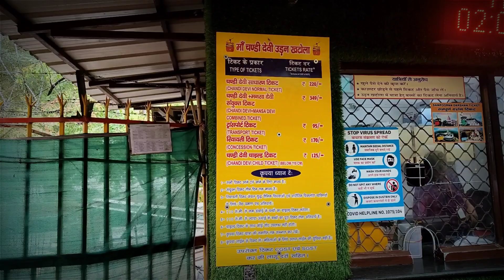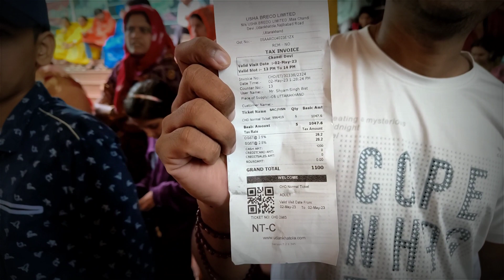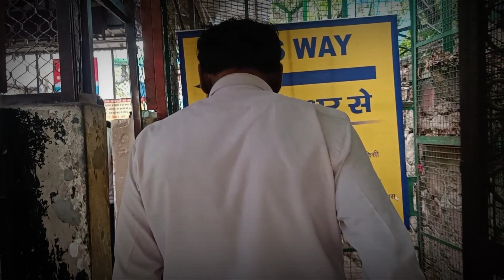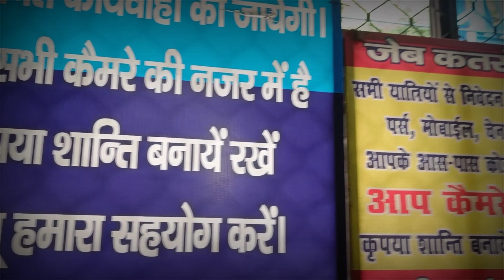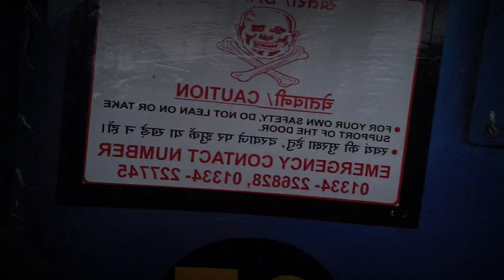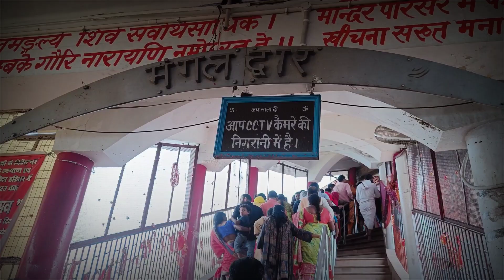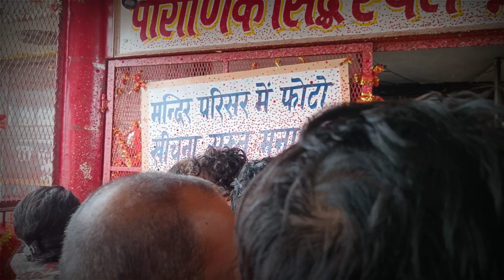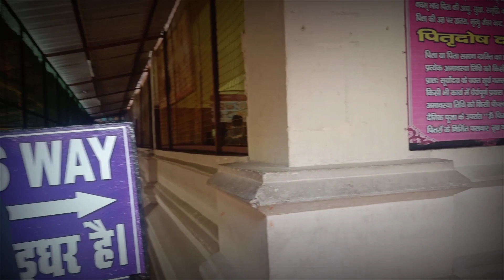Chandi Devi Devi Mandir Haridwar | famous temple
Must watch this video too.

Chandi Devi Temple, Haridwar (Hindi: चण्डी देवी मंदिर, हरिद्वार) is a Hindu temple dedicated to Goddess Chandi Devi in the holy city of Haridwar in the Uttarakhand state of India. The temple is situated atop the Neel Parvat on the Eastern summit of the Sivalik Hills, the southernmost mountain chain of the Himalayas. Chandi Devi Temple was built in 1929 by Suchat Singh in his reign as the King of Kashmir. However, the main murti of Chandi Devi at the temple is said to have been installed in the 8th century by Adi Shankaracharya, one of the greatest priests of Hindu religion.The temple also known as Neel Parvat Teerth is one of the Panch Tirth (Five Pilgrimages) located within Haridwar.
Goddess Chandi also known as Chandika is the presiding deity of the temple. The story of the origin of Chandika is as follows: Long time ago, the demon kings Shumbha and Nishumbha had captured the kingdom of the god-king of heaven - Indra and thrown the gods from Swarga (heaven). After intense prayers by the gods, a goddess emerged from Parvati. An exceptionally beautiful woman and amazed by her beauty, Shumbha desired to marry her. On being refused, Shumbha sent his demon chiefs Chanda and Munda to kill her. They were killed by goddess Chamunda who originated out of Chandika's anger. Shumbha and Nishumbha then collectively tried to kill Chandika but were instead slain by the goddess. Thereafter, Chandika is said to have rested for a short while at the top of Neel Parvat and later a temple was built here to testify the legend. Also, the two peaks located in the mountain range are called Shumbha and Nishumbha.
The Temple is located at a distance of 4 kilometres (2.5 mi) from Har ki Pauri. To reach the temple one has to either follow the three kilometre trekking route from Chandighat and reach the shrine by climbing a number of steps or climb the recently introduced rope-way (cable car) service. The rope-way service known as Chandi Devi Udankhatola was introduced for the benefit of the pilgrims and it caters to the pilgrims also to the nearby located Mansa Devi shrine. The rope-way carries the pilgrims from the lower station located near Gauri Shankar Temple on the Nazibabad Road directly to the Chandi Devi Temple located at an altitude of 2,900 metres (9,500 ft). The total length of the ropeway route is about 740 metres (2,430 ft) and height is 208 metres (682 ft). There is a dense forest on the other side of the hill and the ropeway offers scenic views of the Ganges River and Haridwar.

The temple is run by the Mahant who is the presiding priest of the temple. On a normal day, the temple is open between 6.00 am. to 8.00 pm. and the morning aarti at the temple begins at 5.30 am. Leather accessories, non vegetarian food and alcoholic drinks are strictly prohibited in the temple premises.
The temple is one of the most ancient temples of India. Thousands of devotees flock to the temple, especially during the festivals of Chandi Chaudas and Navratra and the Kumbha Mela in Haridwar, to seek the blessings of the goddesses who is believed to fulfill their wishes. The temple is a must visit for the pilgrims going to Haridwar.

Very near to the Chandidevi temple, the temple of Anjana, mother of Hanumanji is located and devotees visiting Chandi Devi temple also visit this temple. Neeleshwar Temple is also situated at the foot of the Neel Parvat. It is said[citation needed] that Mansa and Chandi, the two forms of goddess Parvati always reside close to each other. The temple of Mansa is exactly on the other side of the hilltop on the Bilwa Parvat on the opposite bank of River Ganges. This belief can also be found true in other case since near to Mata Mansa Devi Mandir in Panchkula, Haryana, there is a Chandi Mandir located nearby in Chandigarh.